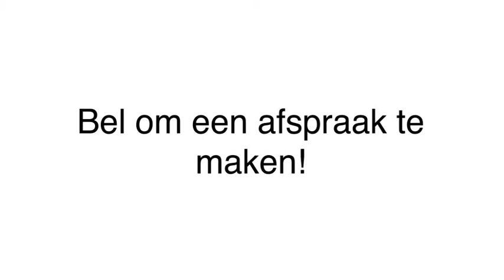inrichting - Kerkrade Gruber Woondesign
Gruber Woondesign gevestigd in Kerkrade is een uitstekende keuze wanneer u op zoek bent naar een nieuwe inrichting of meubels. Voor meer informatie, bel 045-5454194 of bezoek bovenstaande website.